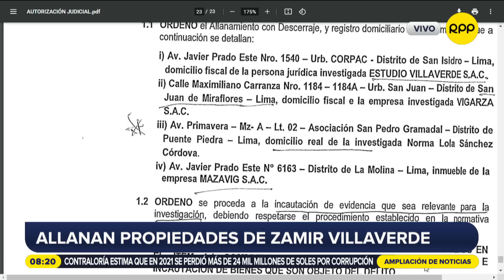"Hay intereses en que el señor Villaverde no salga de la cárcel", señala abogado del empresario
Julio Rodríguez, abogado de Zamir Villaverde, habló sobre el allanamiento de los inmuebles del empresario y la información que tendría contra el gobierno de Pedro Castillo.

00:00 Inmuebles de Zamir Villaverde
03:12 Pedido de colaboración eficaz
07:40 Juan Silva
09:00 Secuestro de periodistas
13:25 Allanamiento de propiedades
15:20 Villaverde en prisión
17:50 Fiscalía
19:40 Teléfono del hijo de Pedro Castillo